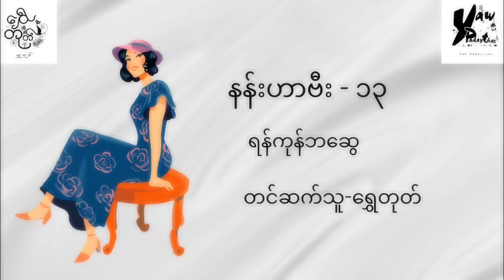ရန်ကုန်ဘဆွေ - နန်းဟာဗီး - ၁၃